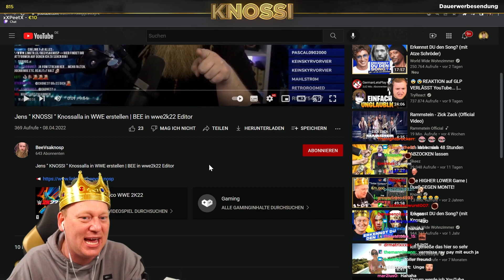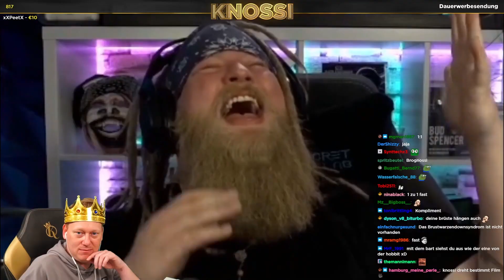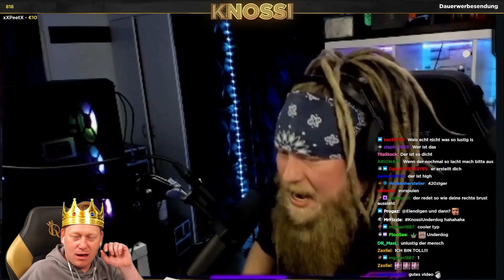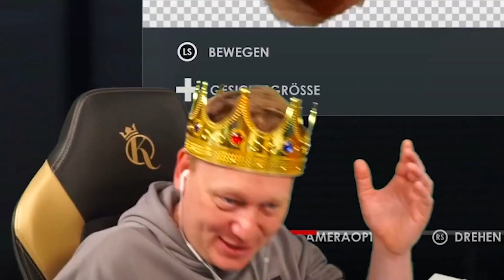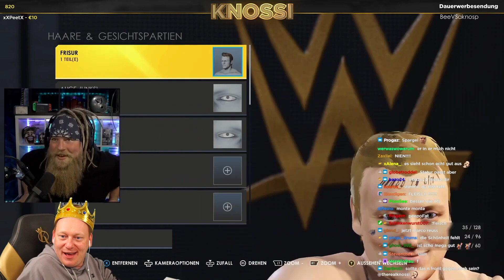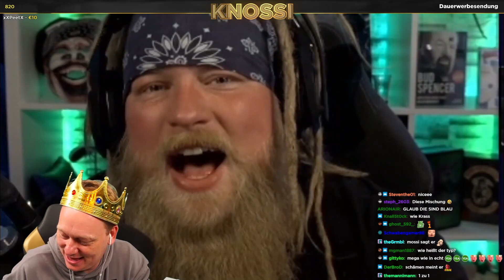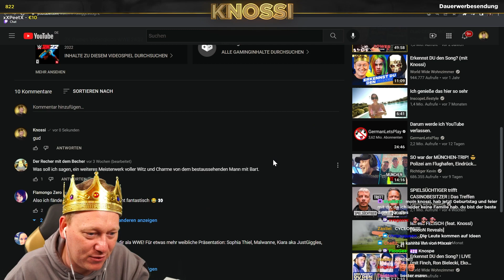ER HAT MICH in WWE GEBAUT! 😱 REAKTION auf @BeeVsaknosp 😂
Sicher dir am 14.05. um 21Uhr ein Piece aus der neuen "BLENDING WORLDS" Kollektion!

📅 Stream vom: xx.xx.22